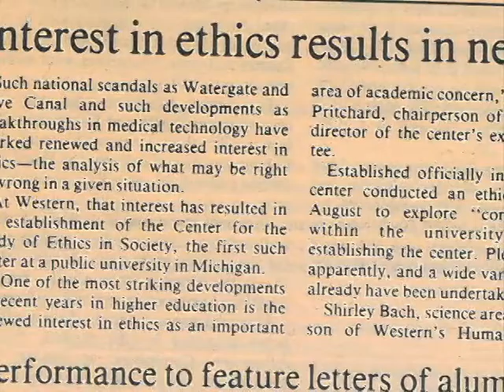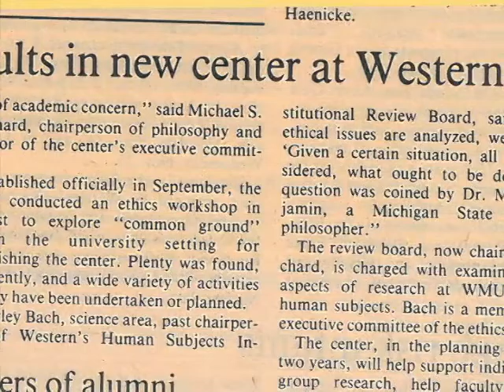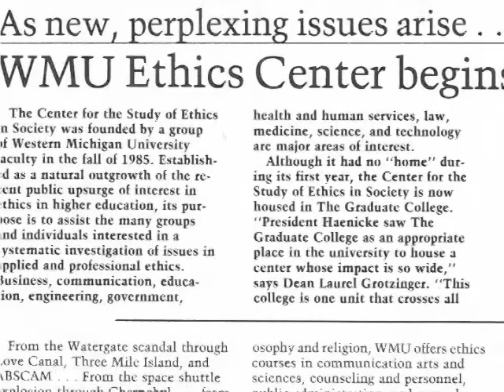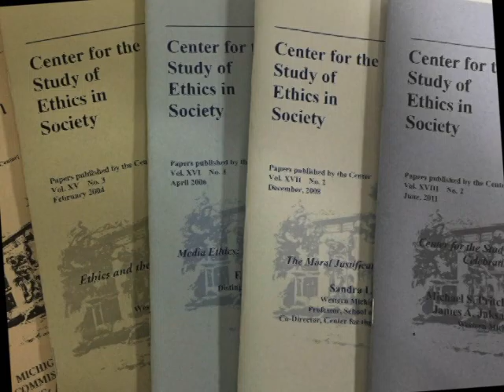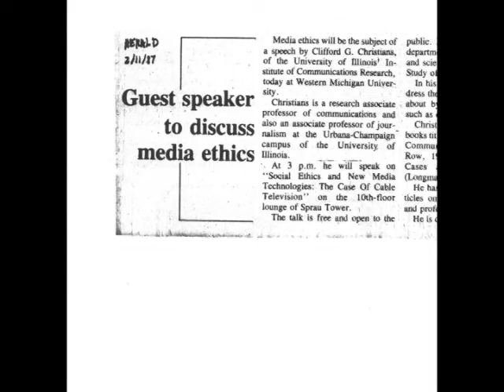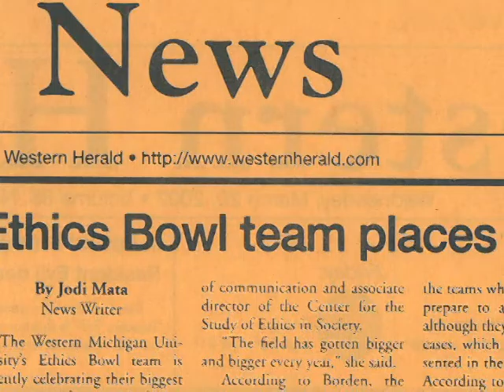Ethics Center anniversary video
Watch and listen to how the Ethics Center was started and how it has grown over the past 30 years.